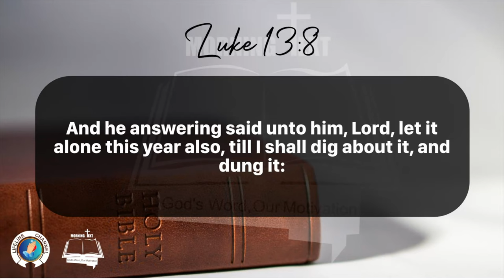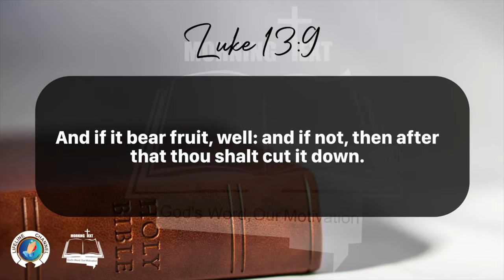Morning Inspiration and Bible Verse. (Luke 13:6-9) Sunday, February 4, 2024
Luke 13

6 He spake also this parable; A certain man had a fig tree planted in his vineyard; and he came and sought fruit thereon, and found none.

7 Then said he unto the dresser of his vineyard, Behold, these three years I come seeking fruit on this fig tree, and find none: cut it down; why cumbereth it the ground?

8 And he answering said unto him, Lord, let it alone this year also, till I shall dig about it, and dung it:

9 And if it bear fruit, well: and if not, then after that thou shalt cut it down.